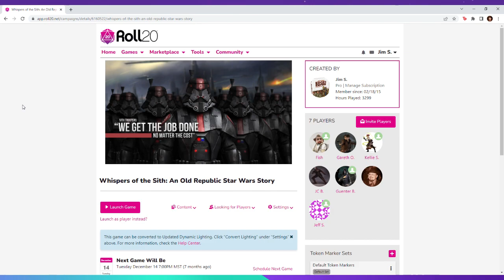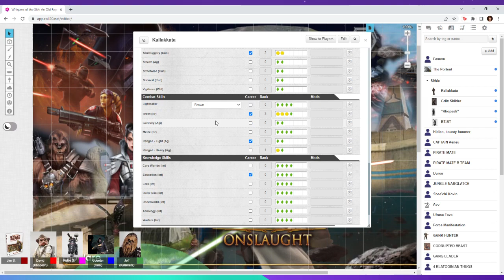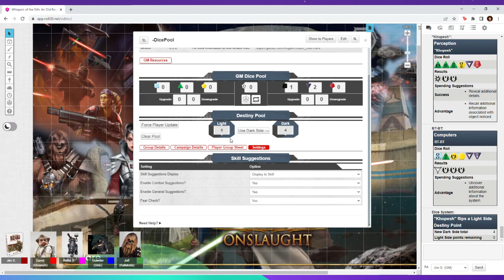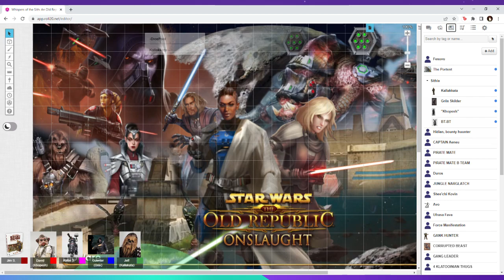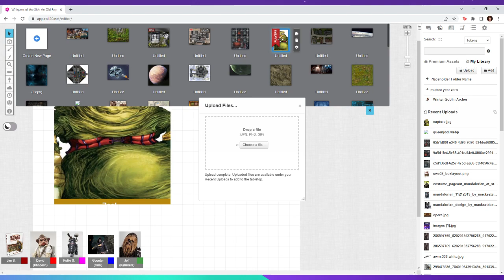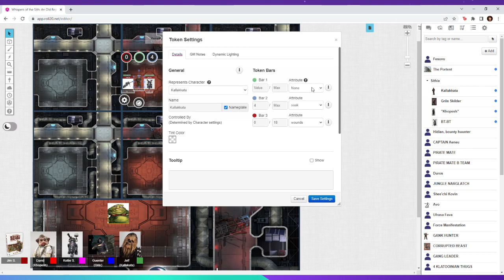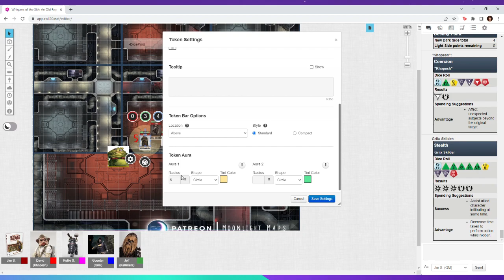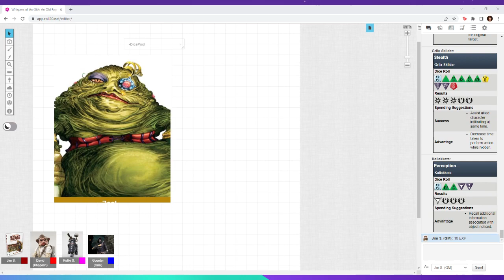Whispers of the Sith: An Old Republic Star Wars Story part 3, Our Force and Destiny/ Age of Rebellio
Our Smugglers Run crew had to take a hiatus so we rolled up an all Darksider Sith mini campaign for the Edge of Empire/Force and Destiny RPG by Fantasy Flight games/Edge studios.  .

Would you be interested if we hosted D&D and Edge of Empire games on Roll20 for you to join?